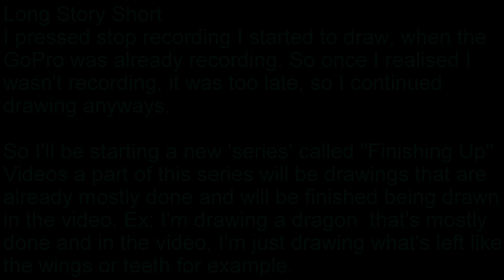Finishing Up: Halo 4 Master Chief Drawing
I DO NOT OWN THE HALO FRANCHISE AND THE MUSIC AND SOUNDS DO NOT BELONG TO ME.
Developers: 343 Industries and Certain Affinity
Composers: Neil Davidge and Kazuma Jinnouchi